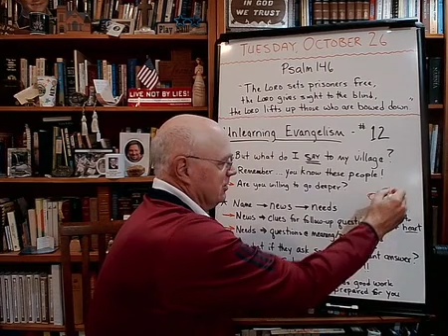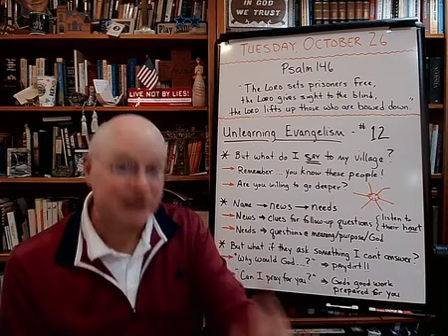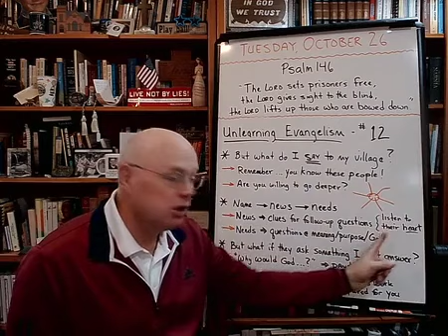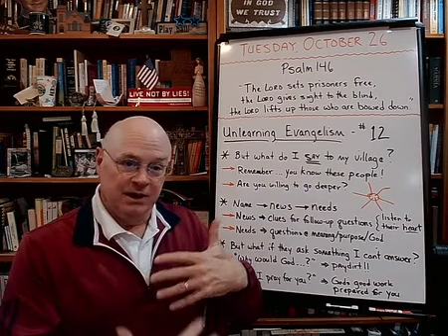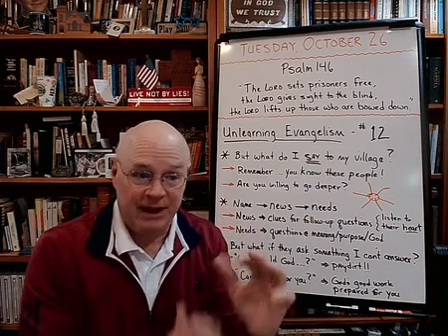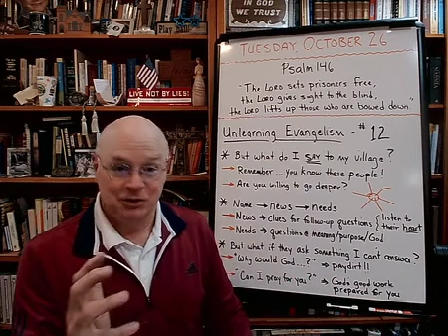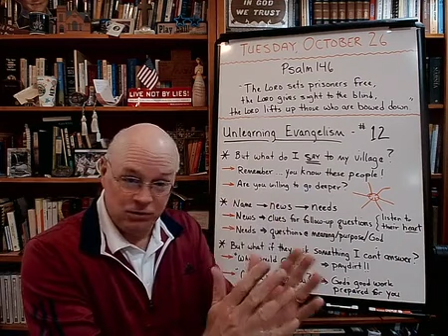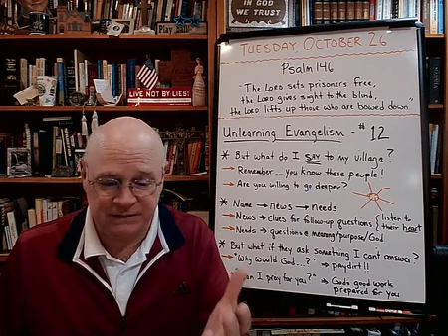Replay - Unlearning Evangelism (#12) - The Basement Academy - July 18, 2023